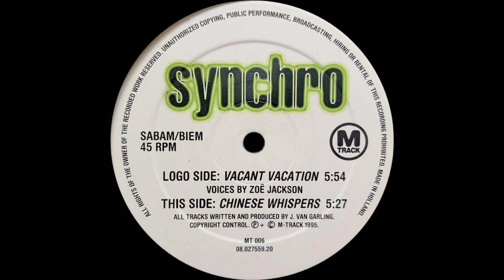Synchro - Vacant Vacation [1995]